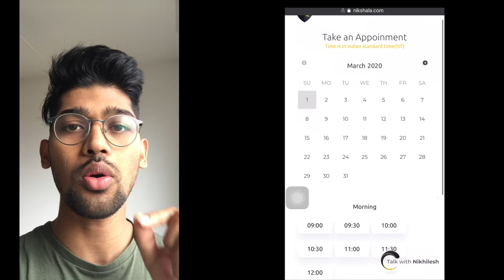Masters in Economics /Business studies(NO Tuition Fees) Free education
Call will be via skype or WhatsApp.